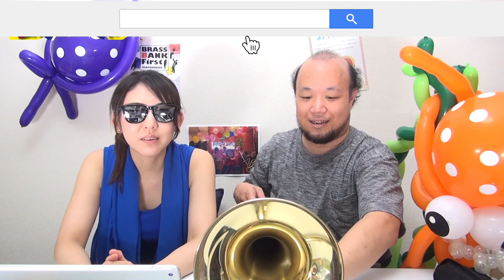【ヒカキンのOP曲】プロが演奏してみた結果...思わぬ展開に??!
いつもBRASS BANKの動画をご視聴いただきありがとうございます。

YOUTUBEと言えはやっぱりヒカキンさんですよね？
と思ってヒカキンさんのオープニング撮ろう！ってなったけど、蓋を開けてみたら歌ってるのはセイキンさんでしたw　　そんな事あるよね〜🤣
アレやってみてよ！とかあればコメント欄にどしどし書いてくれると嬉しいです♪ ありぺー

YouTubeの王様？のHIKAKINさま。見てる人があんまり興味がない事も、なぜかHIKAKINさんがやってると見ちゃう。
それってすごい力。トロンボーンを吹いてる動画もあったような！ブラスバンクもなんでもいいから音楽に興味を持ってもらえる
そんなコンサートや動画つくりをしていきたいなあ。にしてもありぺーのダンスが視野に入ってきて集中できなかった。 みずの